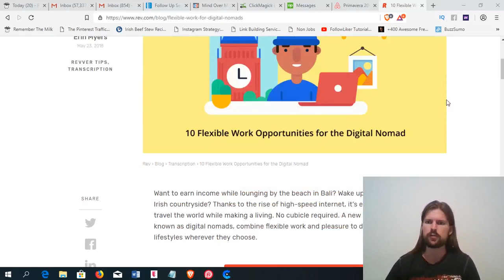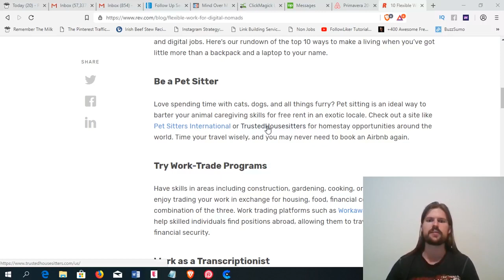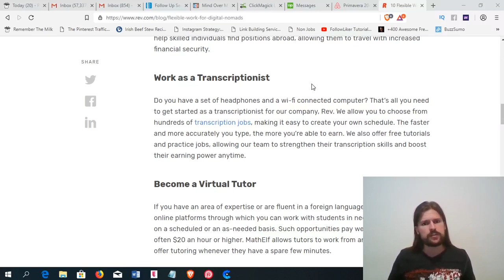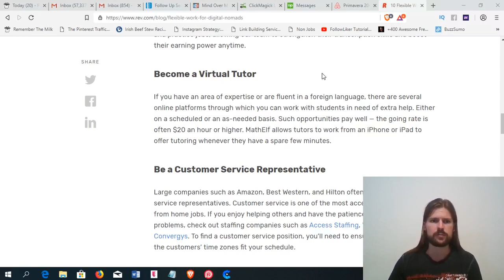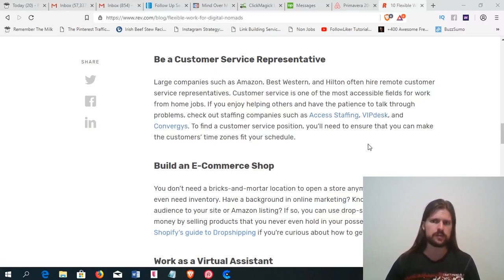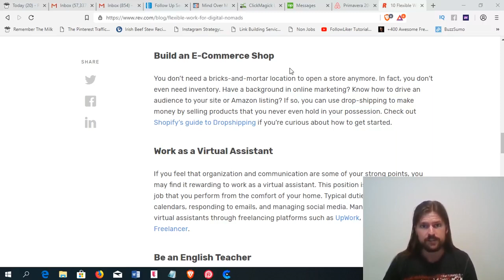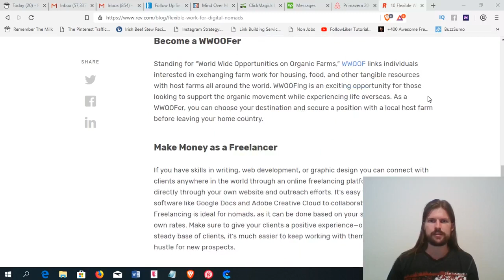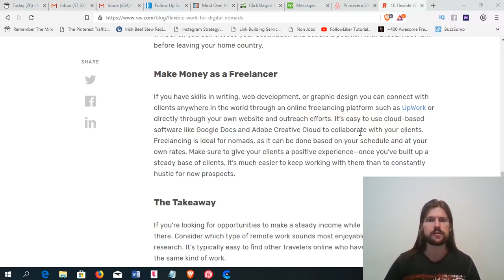10 Flexible Work Opportunities For The Digital Nomad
In this video, I discuss some nomad work opportunities that I had not discussed before, namely certain ways of making money that you can do on-site while traveling. Which isn't technically being a "digital" nomad, but if your goal is to travel, that's another way to do it.

Check out my full video guide demonstrating in-depth how to find jobs that let you work remote (it's free!):

Want me to hold your hand through every step of being a digital nomad? Sign up for Digital Nomad University: